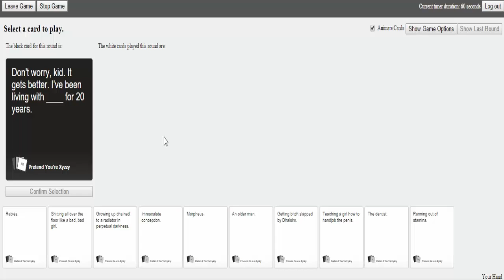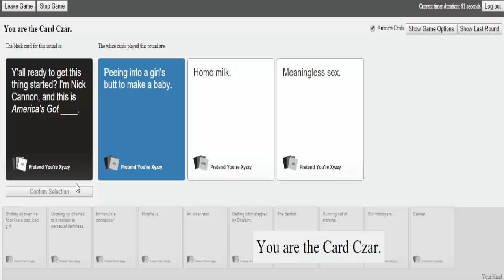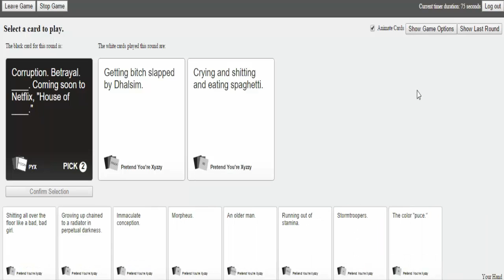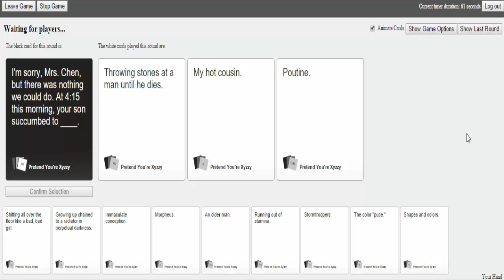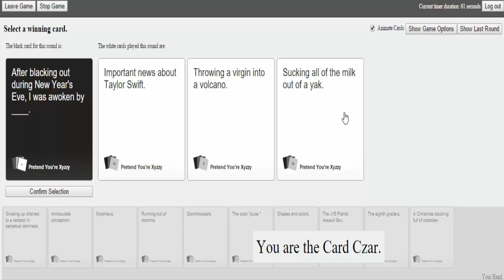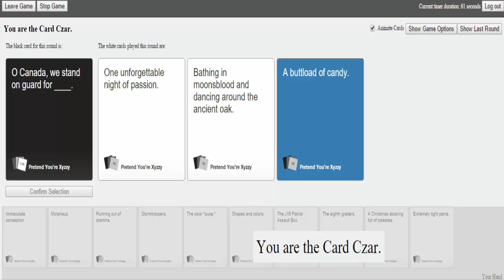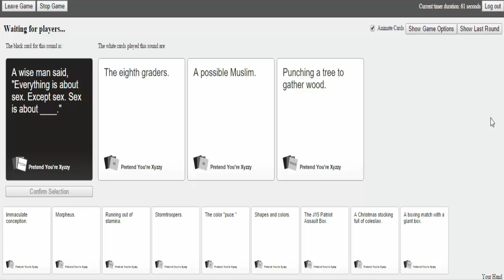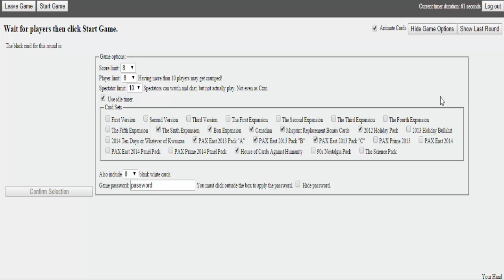Cards Against Humanity | #1 (Let The Games Begin!)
Hey guys, Houseisburning here and today HaloStudioz, xxAtrumDracoxx, PandaNinja, and I are playing Cards Against Humanity! :)